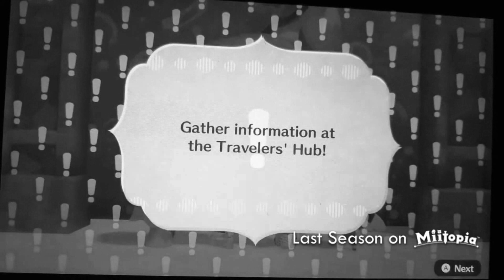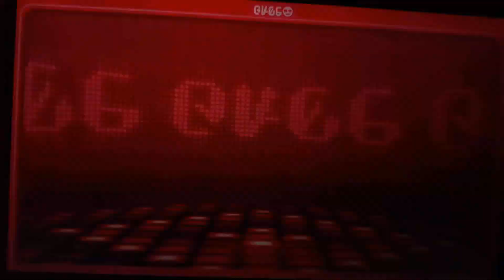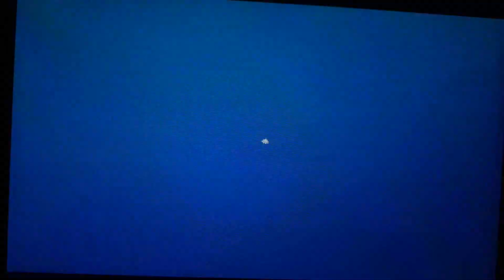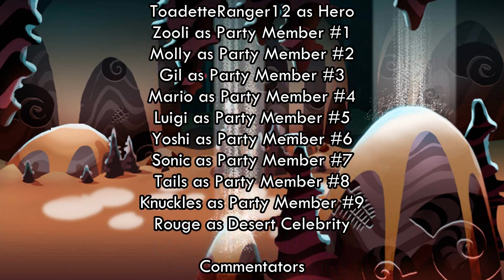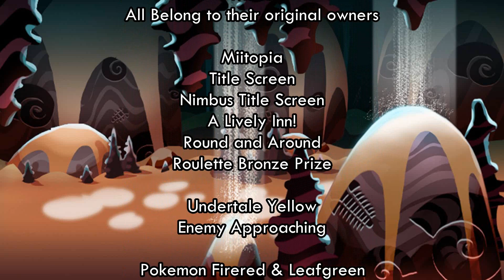Let's Play Miitopia [102] - Season 6 Episode 1 - Desert Underground Reunion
The journey to the Sky Scraper continues in its new season! After finding out the location of the Darker Lord, the team was prepared to enter, but that's until they have to find 4 jewels. So this season, we continue doing tasks at the Traveler's Hub to obtain the jewels. In this episode, we begin our 1st task assigned by Rouge. She hid one of the jewels in Neksdor Underground, so the team back returns to Season 2 to find it.

Note: As always for every season, episodes last around 20 minutes. The season will last until all 4 jewels are obtained, we will enter the sky scraper in Season 7, which will be the final season. The series is edited, so you will hear custom music, sound effects, and voices of the characters.